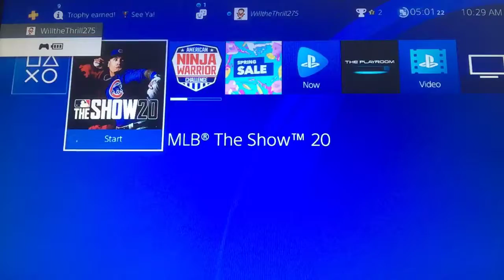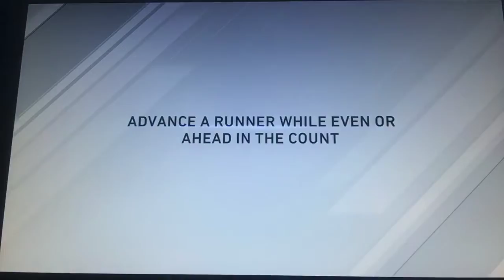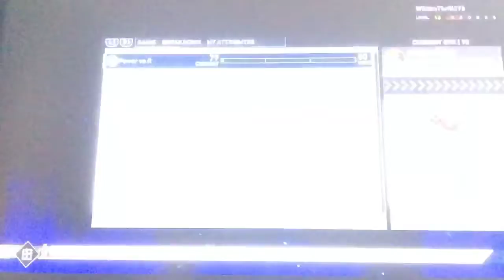The shortest fence I have ever seen MLB the show 20 road to the show